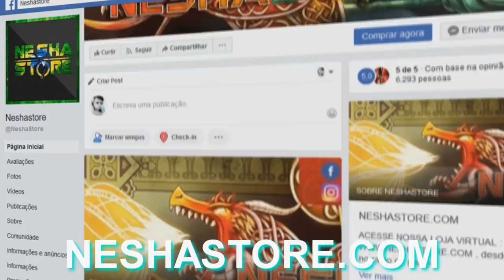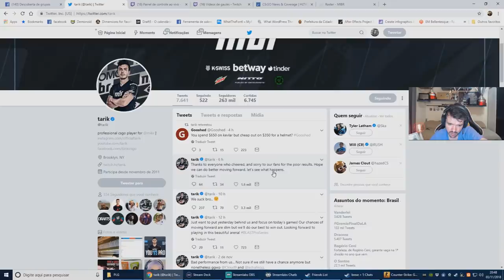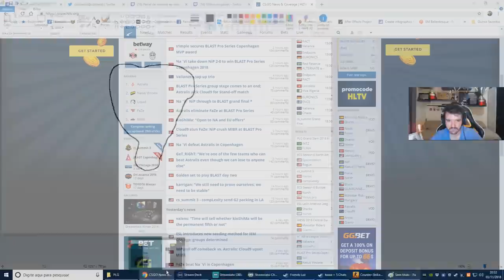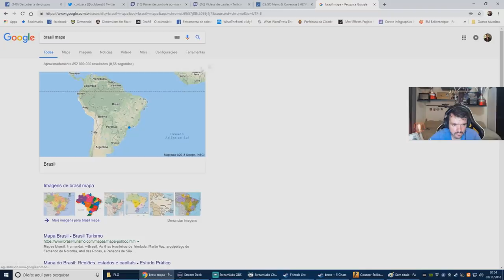FNX PINANDO CONTRA OS LEVEL 20, KNG FARPANDO YOUTUBER? GAULES TRETANDO COM TARIK KKK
(Use o cupom FABRICA)
►Venda suas skins: